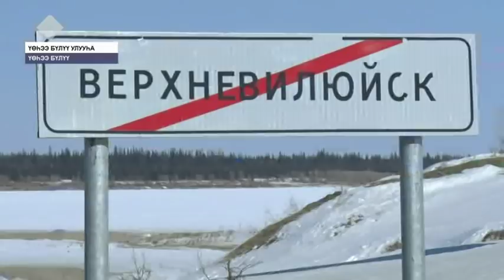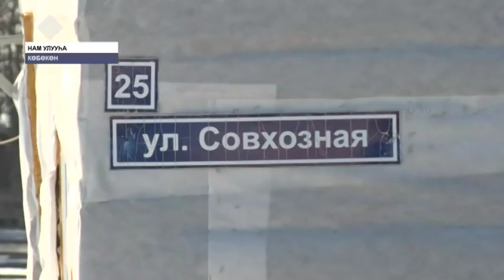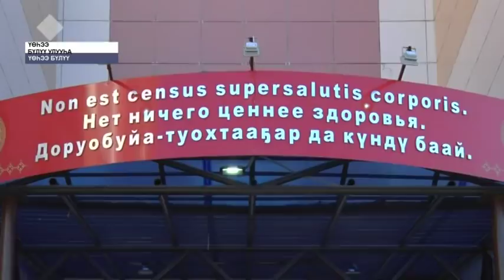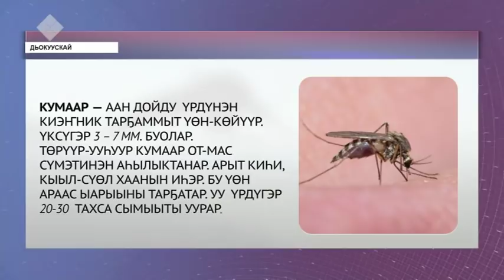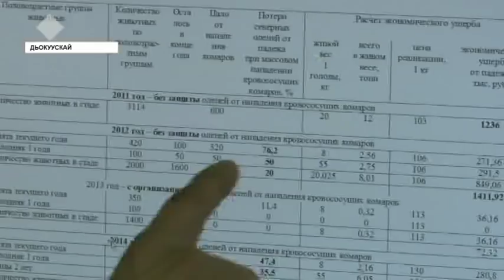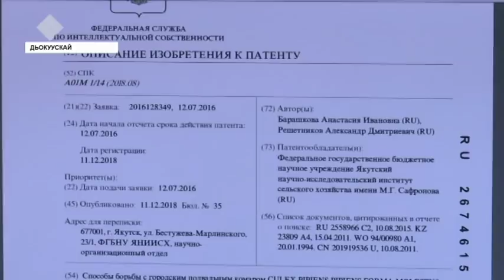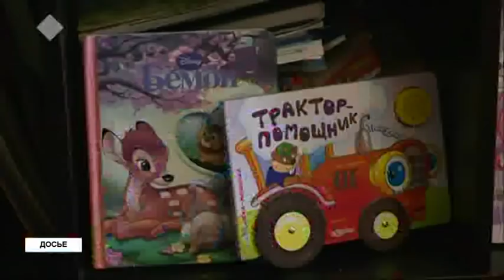«Саха сирэ» информационнай биэрии. Муус устар 16 күнэ, 20:30 ч